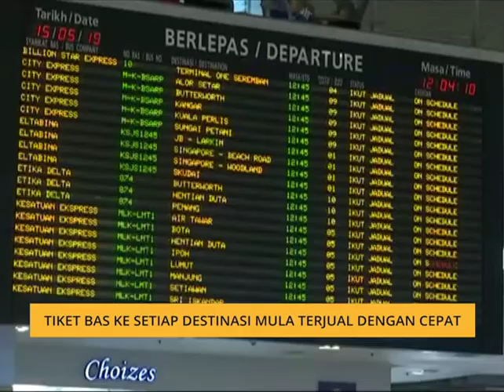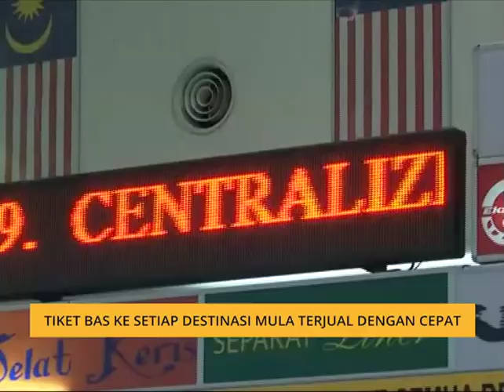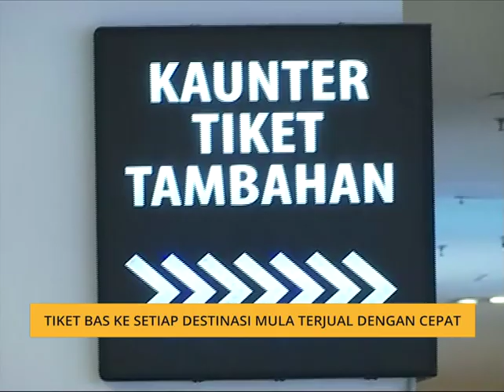Tiket bas ke setiap destinasi mula terjual dengan cepat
Menjelang sambutan Hari Raya Aidilfitri bulan depan, tiket-tiket bas untuk ke setiap destinasi sudah mula terjual dengan cepat. Bagaimanapun keadaan di terminal-terminal bas masih lagi tenang ketika tinggal 20 hari menuju perayaan Aidilfitri tahun ini.
Butiran lanjutnya kita bersama Israr Khalid yang membawakan laporan dari Terminal Bersepadu Selatan.